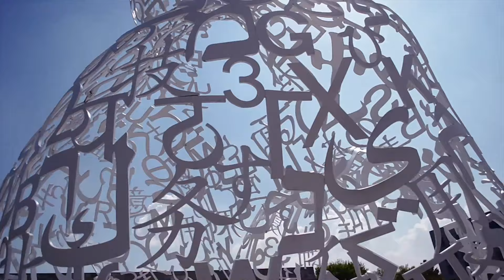Freeline Skates - The new Season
Active brothers are back with the brand new Video "The Season"

Special Thanks to Julien Strom and Martin Witzel from the german freeline scene

riders: Martin Witzel, Julien Strom, Aaron Leong, Brian Leong
camera: Go Pro 3 / Canon 7D
filming: Brian Leong